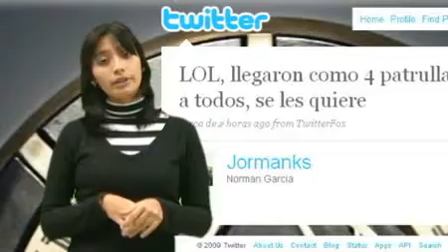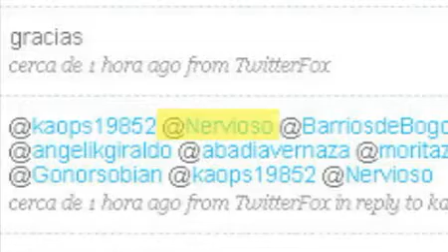Tecnofreaks - Twitter evita robo, Facebook se personaliza y un espejo para cantantes de bañera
Carol te trae las noticias del mundo de la tecnologia